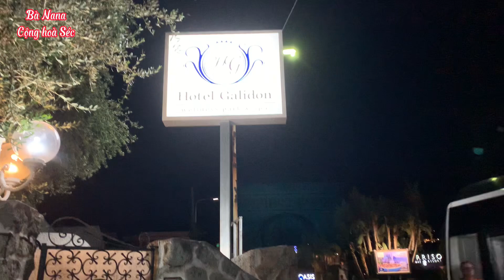Ở gần núi lửa có những lợi ích gì????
Đảo Ischia ở phía nam nước Ý, có nguồn gốc núi lửa, ngọn núi cao nhất ở đây là một núi lửa đã tắt có độ cao 789m so với mặt nước biển. Hòn đảo không những có vẻ đẹp thiên nhiên tuyệt vời mà ở đây còn có hơn 100 suối nước nóng với những khoáng chất thần kỳ tốt cho sức khoẻ và chữa bệnh. Trong một hotel với những bể bơi nước nóng tự nhiên và sauna tự nhiên từ hơi nóng của núi lửa, gia đình mình đã có một sự thư giãn thú vị tuyệt vời xin chia sẻ với các bạn
🔰Cảm ơn các bạn đã dành thời gian quý báu xem video
© Bản quyền thuộc về Bà Nana Cộng hoà Séc
© Copyright Bà Nana Cộng hoà Séc & Do not Reup